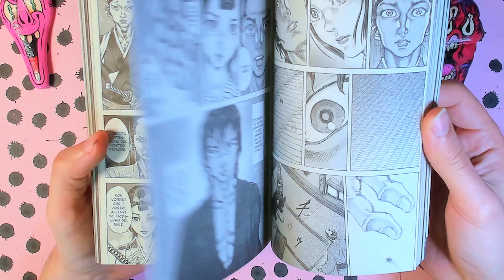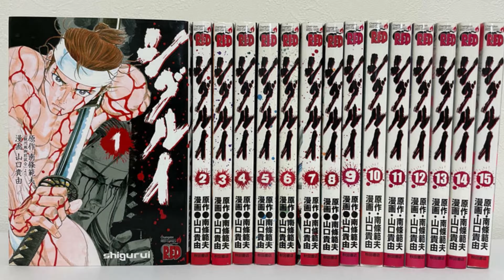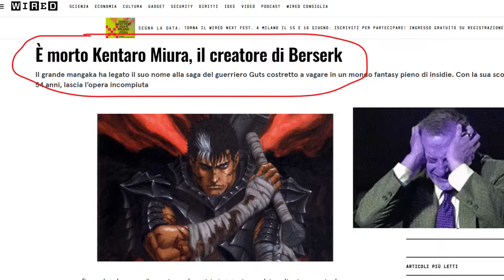Il MANGA più BRUTALE di TUTTI I TEMPI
Shigurui. Il manga di cui parlo a tutti ma che non legge mai nessuno.

(copia incolla da wikipedia, perché non me ne frega un c***o)
Shigurui - Le spade della vendetta (シグルイ) è un manga scritto e illustrato da Takayuki Yamaguchi, basato sul romanzo di Norio Nanjo Suruga-jou Gozen Jiai, e pubblicato in Giappone a partire dal 2003. In Italia è stato pubblicato a partire dal maggio 2006 dalla Planet Manga, sottoetichetta della Panini Comics.

Trama
Lo stile di spada dello spietato maestro Kogan Iwamoto è rinomato per la sua imbattibilità: tutti gli ardimentosi che ne hanno sfidato la scuola hanno difatti perso la vita o sono stati deturpati da orribili mutilazioni. Kogan è però ormai anziano, e si avvicina il giorno in cui nominerà fra i suoi discepoli colui che gli succederà e ne sposerà la figlia. Gennosuke e Seigen sono i due migliori samurai del dojo, ma null'altro li accomuna. I due sono anzi divisi da una bruciante rivalità, e l'ambizione e la bramosia condurrà alla rovina uno di loro, la cui vendetta trascinerà nel baratro l'intera scuola di Kogan. Le spade della vendetta è uno scabroso racconto che narra il lato oscuro dei samurai, in un'era di eccessi, sadismi, rigore militare, follia e misticismo.